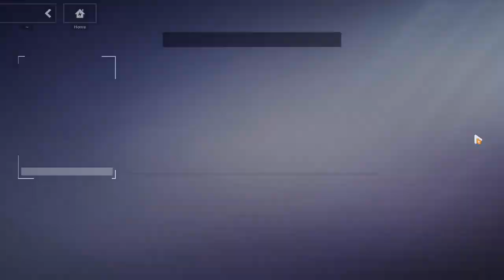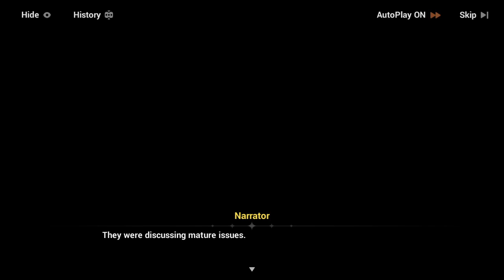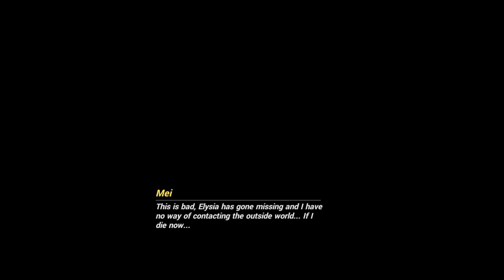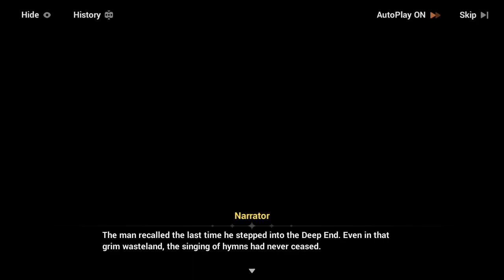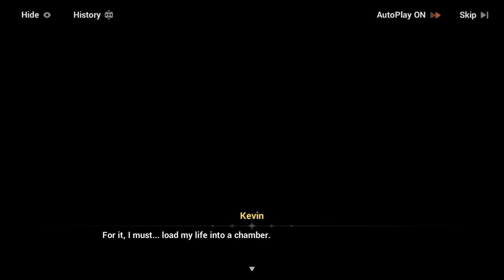Honkai Impact 3rd 240104 1718 ssit 24-18 Chapter XXIX (5)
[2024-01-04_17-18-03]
00:00 start

To the Flawless
Chapter XXIX Tochter aus Elysium
01:43 16 Kevin's Story - Missing Data
21:43 17 Griseo's Story - Light and Shadow
37:48 18 Su's Story - The Long Walk
1:03:23 19 Kevin's Story - A Silent Past
1:16:52 20 Hua's Story - Waiting for a Message